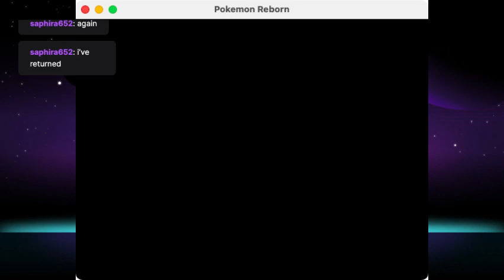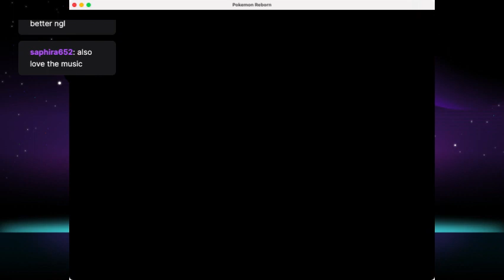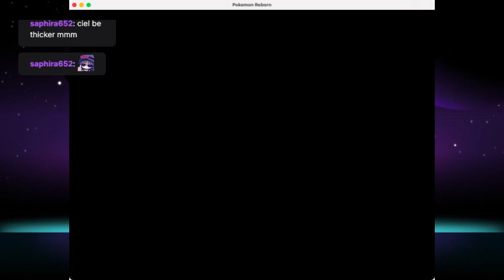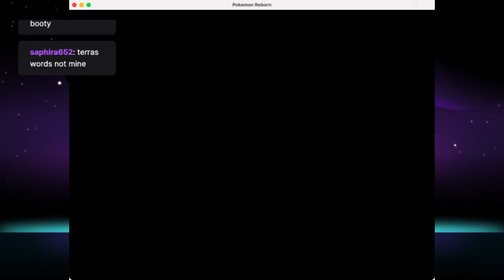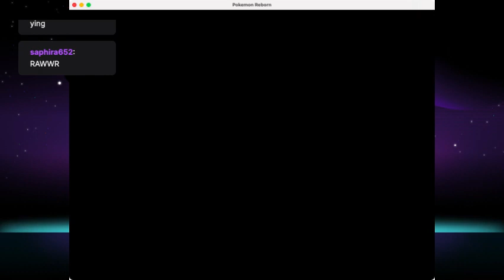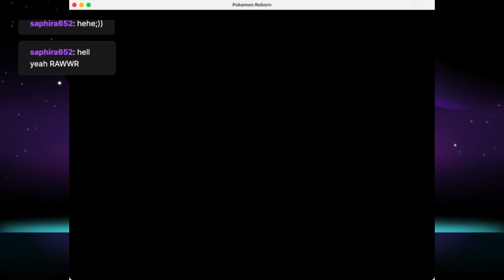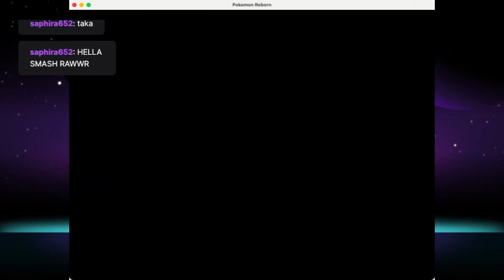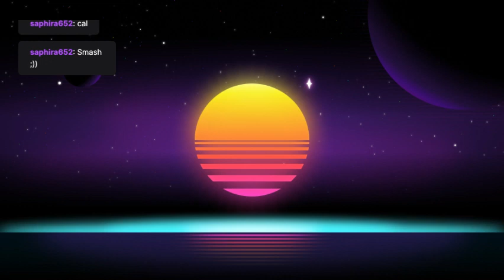Pokemon Reborn Part 17